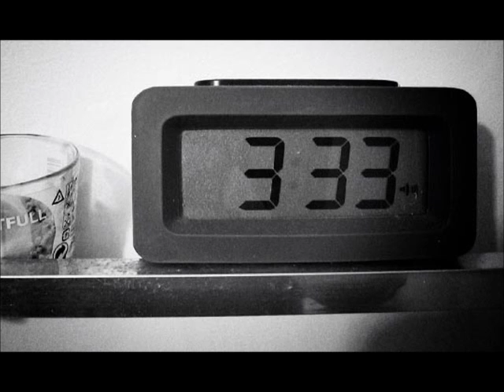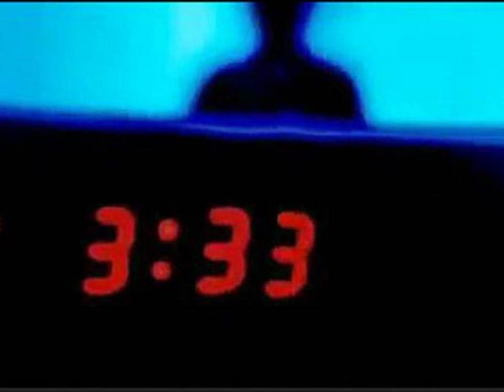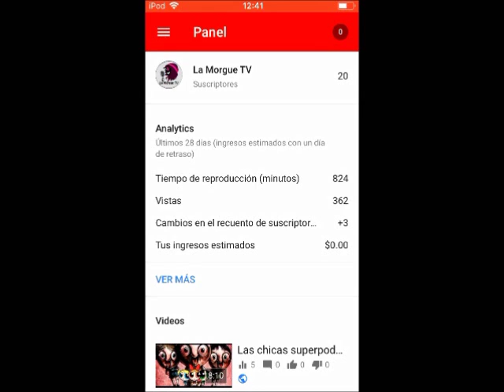El tiempo muerto - La Morgue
Buenas noches almas en  pena, el día de hoy vamos a conocer la historia detrás del tiempo muerto, quédate a conocerla...